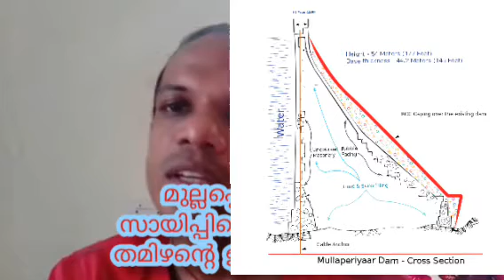മുല്ലപ്പെരിയാർ സായിപ്പിന്റെ ചതി, തമിഴന്റെ ഇരട്ടത്താപ്പു...